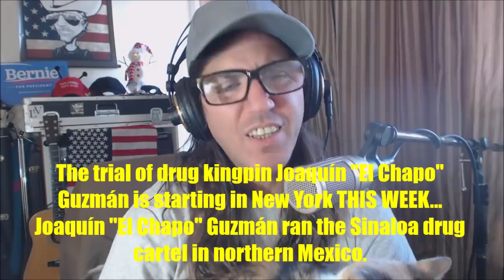$500 Million in 'Seized' COCAINE Lands in FLORIDA; What's Next For The Cocaine?